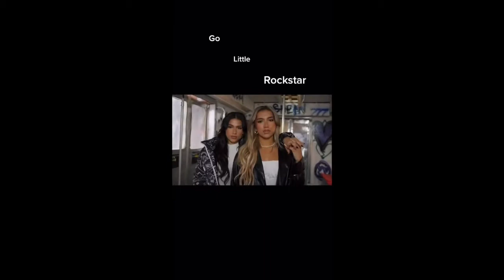go little rockstar... :) pt.2 | tiktok compilation